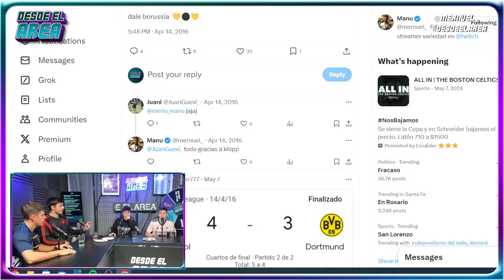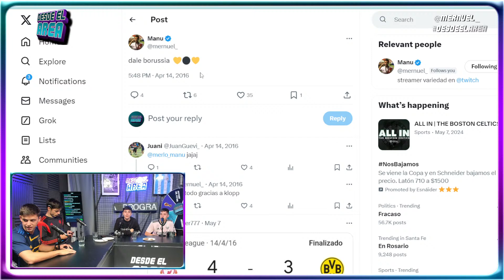DESDEELAREA T2 | PROGRAMA #12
Recorda que nos podes ver todos los JUEVES EN VIVO 19 hs.

Seguinos para no perderte de nada...